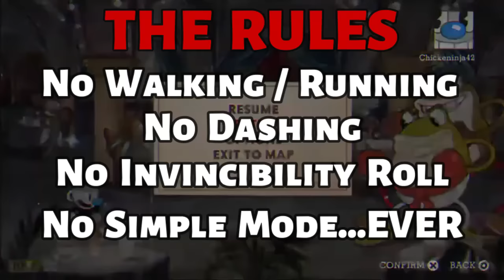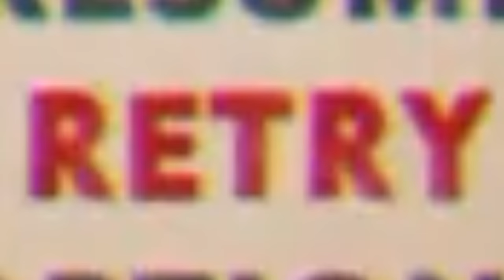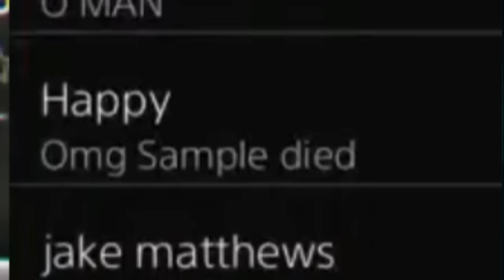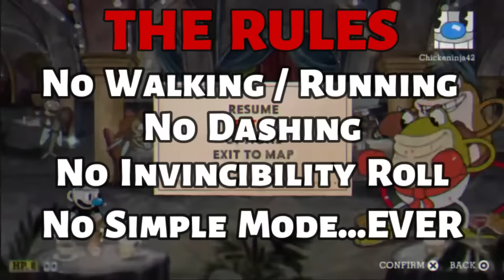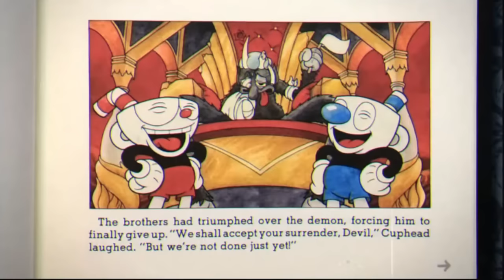Can I beat Cuphead WITHOUT MOVING? (No Running, No Dashing, No Rolling)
This is the ULTIMATE CHALLENGE OF CUPHEAD. Again if you want to see me beat the DLC of Cuphead doing this challenge, get this video to 10k likes and I'll make it happen.

Timestamps:
Intro - 00:00
Inkwell Isle 1 - 02:33
Inkwell Isle 2 - 09:14
Inkwell Isle 3 - 17:15
Inkwell Hell - 27:41
Outro - 35:36